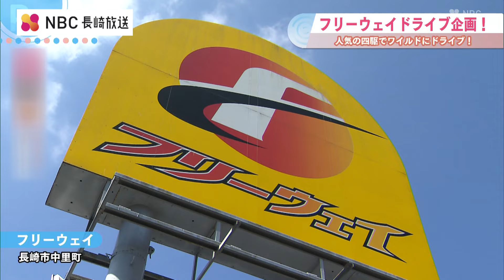【フリーウェイ】「ジムニーシエラ」でワイルドにドライブ！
フリーウェイ ドライブ企画！
人気の四駆で野母崎へワイルドにドライブ！